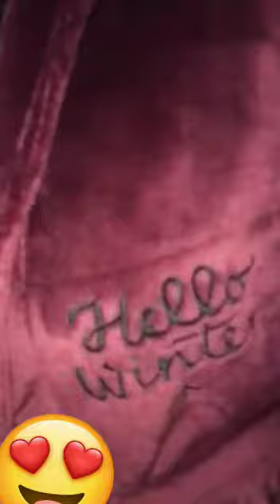survêtement de 4 pièces de qualité supérieure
Vidéo de younesselmhamdi